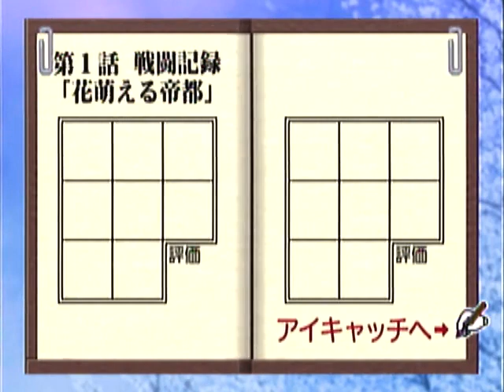【ドリキャス実況】 #2 サクラ大戦2 【第一話花萌える帝都】 その2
織姫のキャラキレッキレで思わず苦笑い